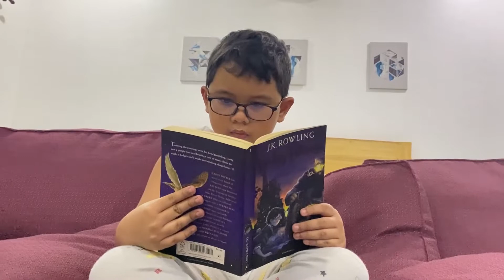A DAY IN MY LIFE | PROPER HYGIENE | SCHOOL’S PERFORMANCE TASK | CAPTAIN XIAN